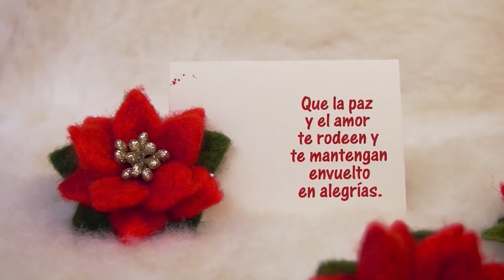MENSAJE DE NAVIDAD ALCALDÍA DE YARUMAL 2018